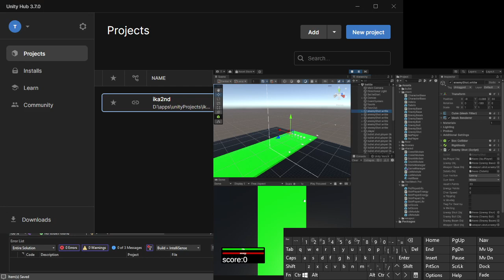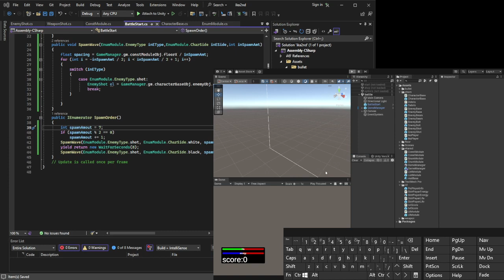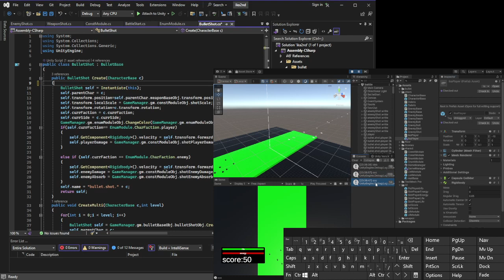making a game part 58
ikaruga type shooter
unity
c#